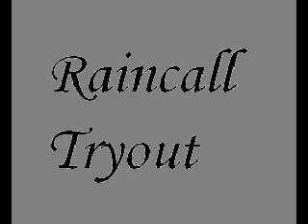raincall tryout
this is a tryout for Raincall. From the BBA Future Sight. So I do not own this character. Cerny from the BBA I think owns this character. I only own the voice.